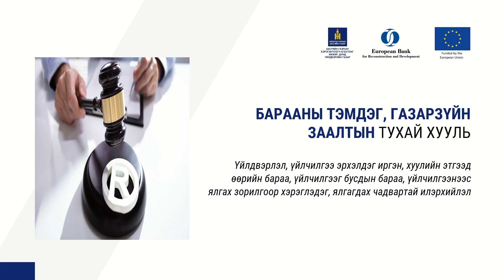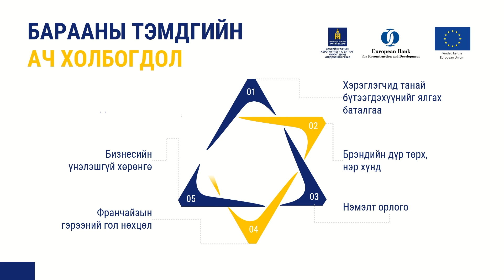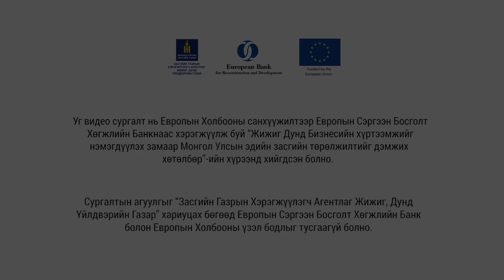14-4. Барааны тэмдэг гэж юу вэ?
14. Оюуны өмч